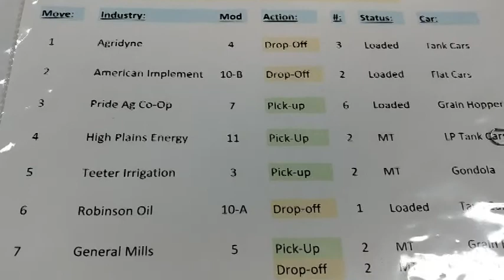WKR Ops - Train 1 - Movement 4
Train 1 leaves the siding, heads to High Plains Energy, than picks-up two empty LP gas tank cars...